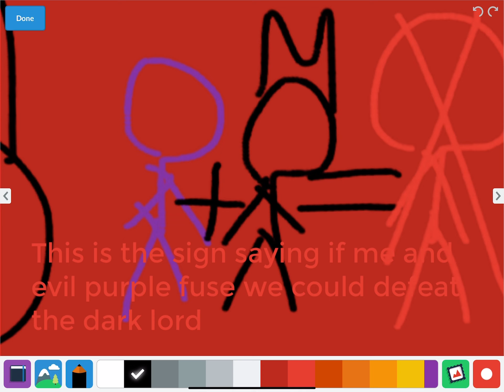Things you missed in season 2 finale